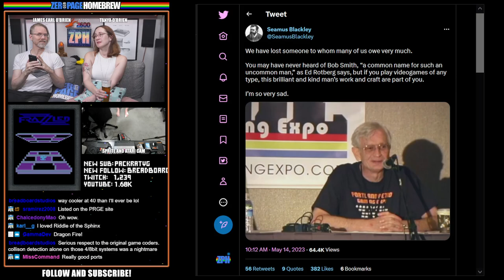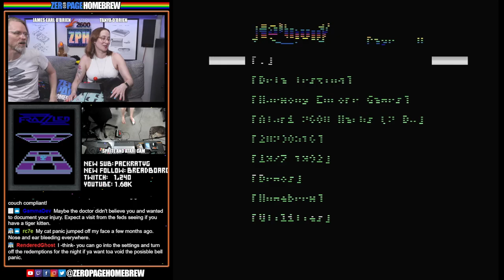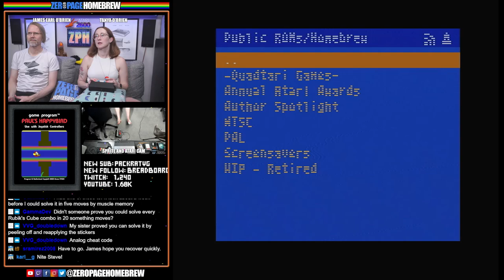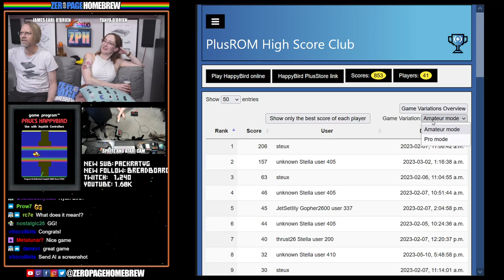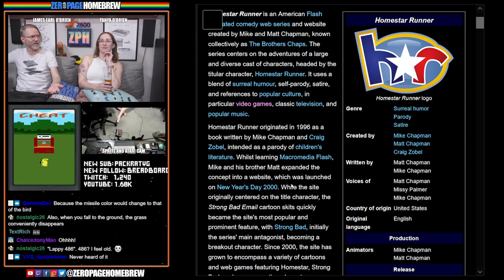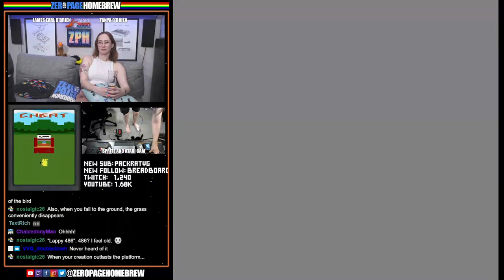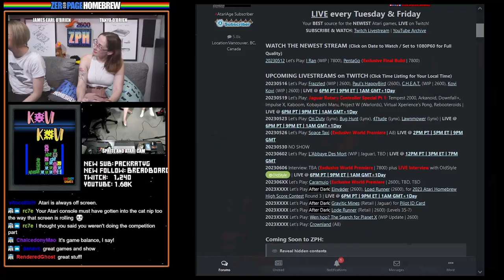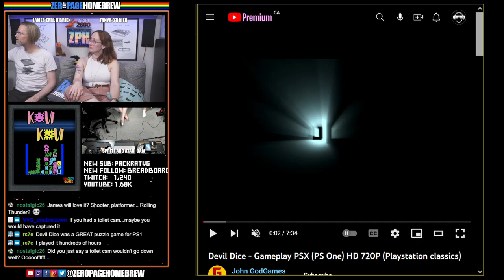Frazzled, Paul's HappyBird, C.H.E.A.T., Kovi Kovi: Atari 2600 Homebrew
00:00 Intro / News
26:34 Frazzled (2023 WIP | 2600) by David Marli @DaveM
41:46 Paul's HappyBird (2023 | 2600) by Bruno Steux @bsteux
1:02:22 C.H.E.A.T. (2023 WIP | 2600) by Vince Weaver @deater78
1:17:15 Kovi Kovi (2023 WIP | 2600) by Mashdy Games / Marco Johannes @MarcoJ

60FPS through RetroTINK 5X-Pro: Atari 2600 (RGB), 5200 (SVID), 7800 (SVID), 800XL (RGB), Jaguar (RGB), Lynx (VGA)